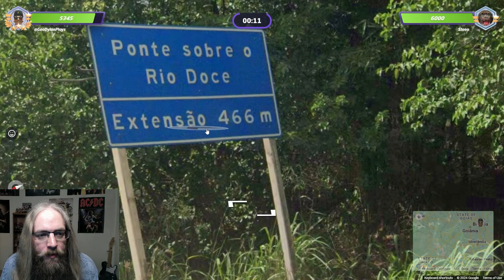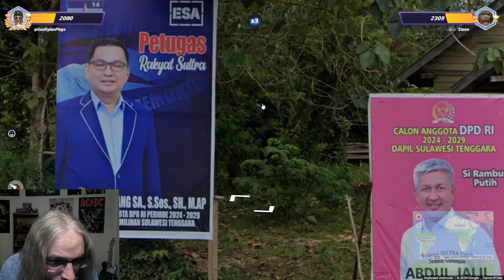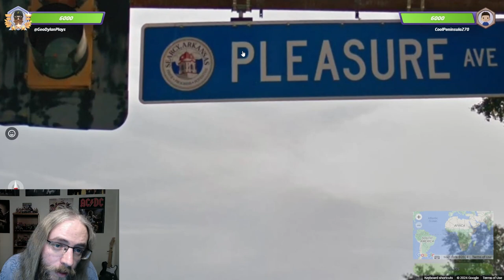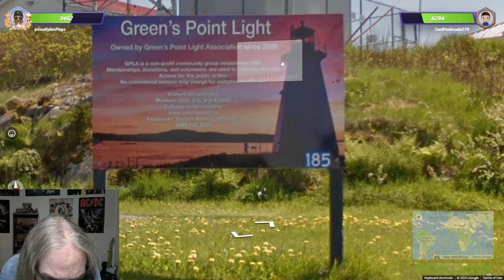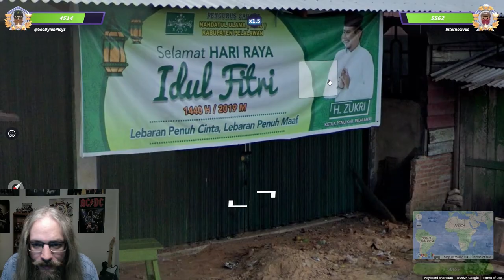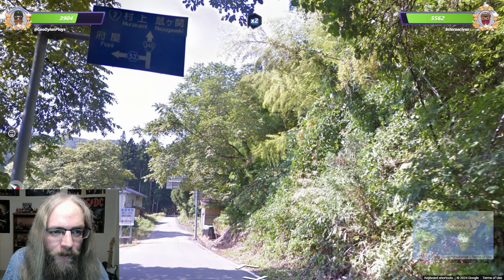A breezy series of GeoGuessr Duels with a great view!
I mean, how many cities named "Bayside" could there possibly be in the world?

This is a series of GeoGuessr Duels as per usual. 7 games and I faced some fierce competition. One dude had a beard that rivaled my own, dare I say.

I don't know, dudes. I haven't actually written a description in a long time. I don't think anyone reads them. I can probably count on one hand the number of descriptions I've willingly read, excluding situations where I need to access a link.

Let me know if anyone is actually reading this and I'll try to put more effort into it. Thanks!